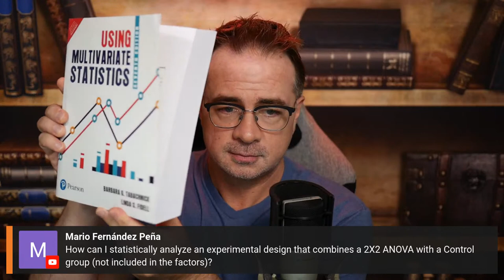STATURDAY CHAT LIVE with Brandon Foltz, Ep. 12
Very informal, casual chat and hang out! If you have a question, you can submit it ahead of time by messaging me here or on my website. Stop by for a bit as I talk about things I am working on, answer questions, and have you tell me how I can serve you better. And of course, I want to check in on everyone and see how you are doing. See you... STATURDAY CHAT LIVE!